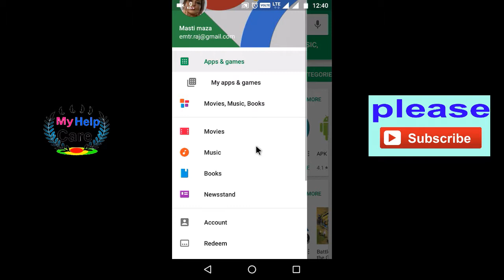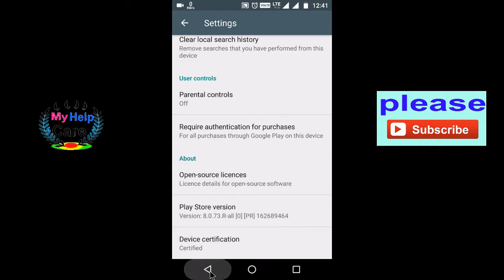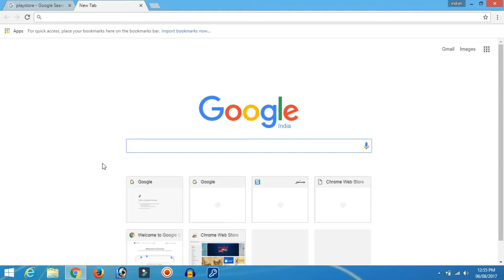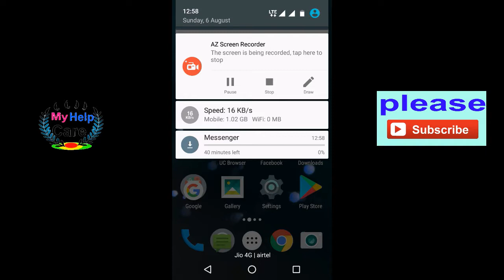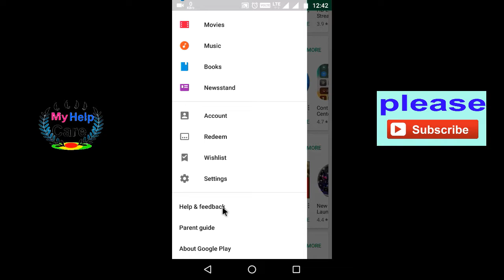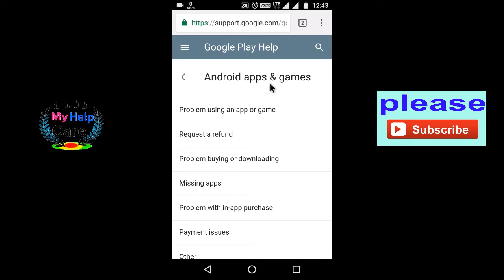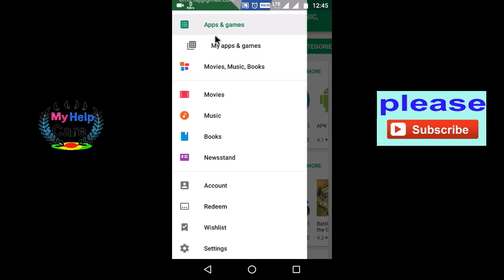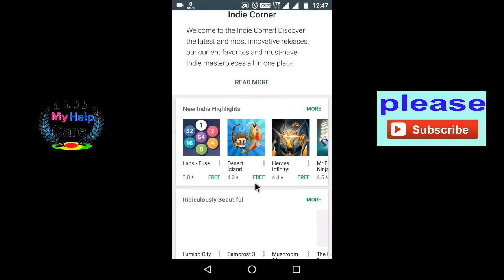7 HIDDEN Features of Google PLAYSTORE in hindi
In This video i will show you the 7 HIDDEN Features of Google PLAYSTORE. Some of you guys know that But You don't use these features so i will List them all these features in this video so that you all will get to know the 10 HIDDEN Features of Google PLAYSTORE and it will help you guys in exploring Google playstore and getting latest apps of 2017 / best apps of 2017 in such a short time. every one wants to know every secret/hidden feature in any app. And when it comes to 10 HIDDEN Features of Google PLAYSTORE😎
These all are the helpful tips which you should know about the google playstore.

about channel [My Help Care] :-

                ye channel puri tarha se technology ko samarpit hai.yaha
                roj 1 ya 2 video upload kiye jate hai jo ki daily life ke technology
                se related hote hai.earn money online,mobile,computer hard ware
                & software problem , andriod apps,windows & mac  software,
                 internet,programing ,wifi,youtube tips, unboxing new
                mobile,and all daily technical news update paane ke liye ap
                is channel par aa sakte hai,aur is channel se jude rahne ke

For Like Facebook page click this link:-

►कंप्यूटर, टेक्नोलॉजी, इंटरनेट और सोशल मीडिया के बारे में कई सवाल हैं, पर किस से पूछें? ' आप इन सब सवालों के जवाब, हिन्दी में पा सकते हैं।